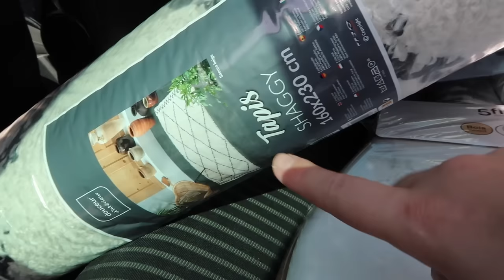MargauxProprio8 : L'aménagement commence !! 📦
Hello tout le monde, la série de vidéos sur mon achat immobilier continue, et aujourd'hui c'est le moment du déménagement !! 😁

→ Bons plans :
 • WEWARD : j'ai un code de parrainage si tu veux gagner de l'argent en marchant : MARG-EexWc

• BEAUTE PRIVEE : Des produits de beauté de marque (OPI, Macadamia, TheBalm...) jusqu'à -80% ? Inscris toi avec ce code : MARca71u

• Cuure : -30% sur votre 1ère commande avec le code MARGAUX5165

→ Quelques informations sur moi :
• Margaux
• 27 ans
• Rennes
• Psychologue du travail - Ergonome